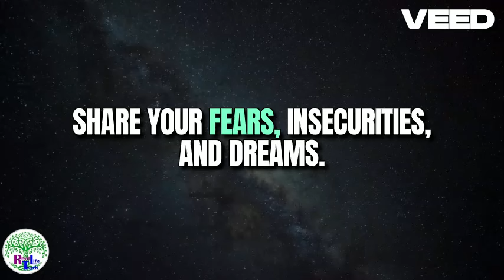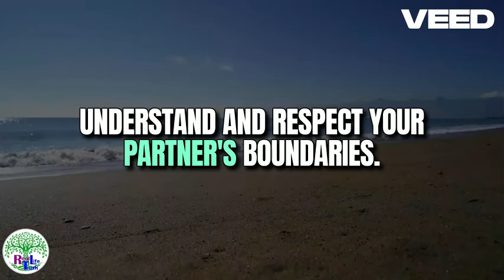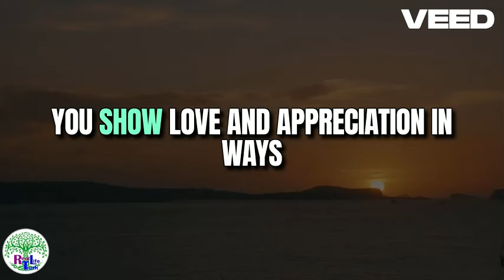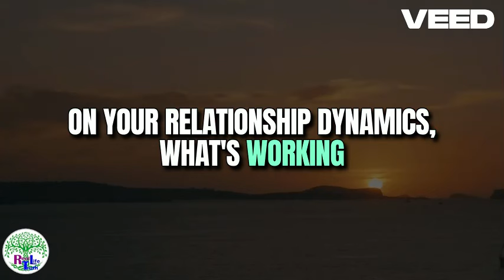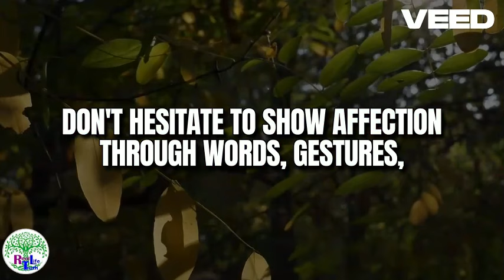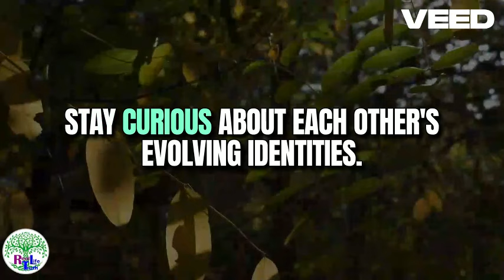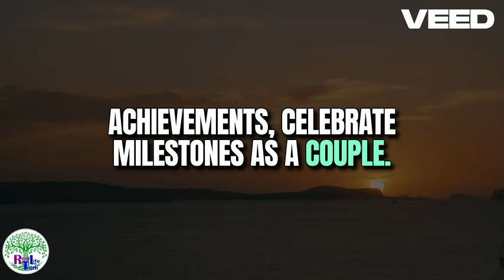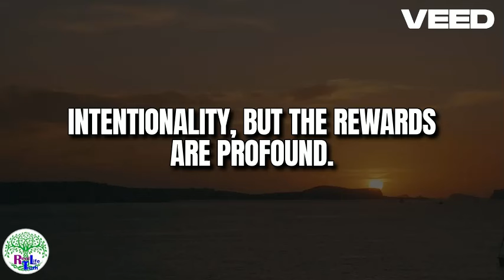How to make a CONNECTION with ANYONE: the master skill of human relationships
The world is full of people. If you can forge a genuine emotional connection with others, then that world will an exciting place full of potential friends, partners, and lovers. The key to making a connection with anyone is empathy. However, most people don't really understand what this means. In this episode, I will discuss what empathy really is using a concrete example, and how this principle might be applied in real world situations.

Thinking of going to grad school? Check out STELLAR, my top-rated program and the world's only empirically-validated GRE test prep system.

Orion is a licensed psychologist in the state of California.
Podcast available of Spotify, Instagram, Apple Podcasts, Google Podcasts and others.
See the "About" tab for more information on donations and consultations.